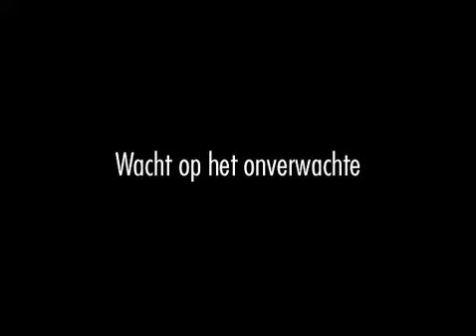looking-beyond-the-obvious3.mov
Als fotograaf probeer je net datgene te zien waar anderen omheen kijken. Je tracht het onzichtbare zichtbaar te maken. Maar hoe doe je dat? Want in tegenstelling tot het beheersen van de fototechniek, is natuurfotografie niet iets wat je in een duidelijk kader kan steken. Natuurfotografie reikt dan ook verder dan alleen maar kennis over natuur en fototechniek. Natuurfotografie is een filosofie. Een natuurfoto is een emotie.

Aanstaande vrijdag, 11 december 2009, gaat er in Wortel Kolonie een 3-delige presentatie door. We gaan van start met Looking Beyond The Obvious (zie ook onderstaande videotrailer), gevolgd door een reeks Van Hooibeestje tot Lepelaar en sluiten af met een beeldende ontdekkingstocht door Belgisch Limburg: In het spoor van de natuur. De projecties starten om 20:00u. Probeer tijdig aanwezig te zijn.